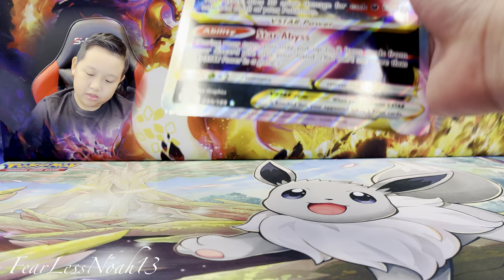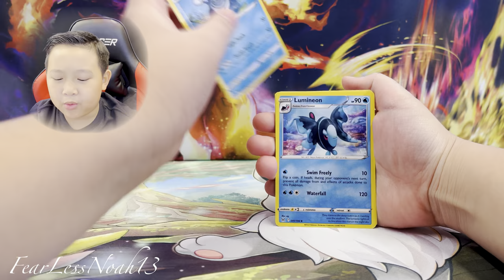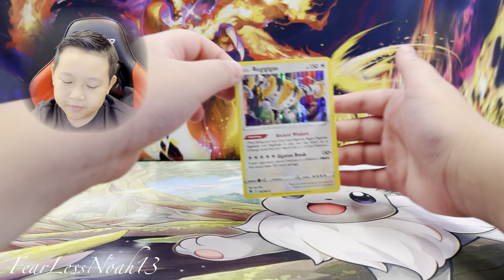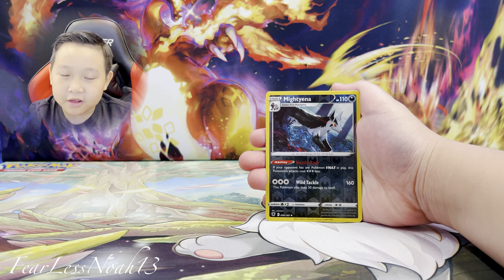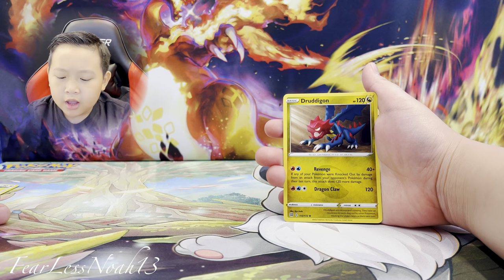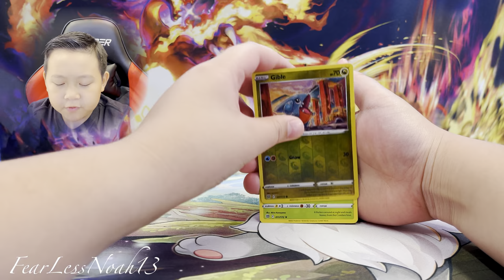Opening Pokémon Darkrai VSTAR Premium Collection Box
I'm opening a Darkrai VSTAR Premium Collection Box. Got this on a Black Friday Pokémon Deal, but is it worth it?

**I always mention something SPECIFIC somewhere random in my videos that you MUST include in your comments in order to be entered for my WEEKLY POKEMON GIVEAWAYS, comments are HIDDEN (you will only be able to see your own, that's how you know I've received your entry) and aren't released for public view until AFTER entries for the giveaways have closed, this is to ensure I am able to THANK only real channel supporters and keep the chances of winning HIGH for them**

This video was published 12/05/22 7pm CDT and GIVEAWAY will remain open for entry until 12/09/22 6pm CDT. WINNER announcement will follow on 12/09/22 at 7pm CDT.

Link to my Channel:
FearLessNoah13

FearLessNoah13
St. Ann MO 63074

Entries that don’t comply will be disqualified. Free to enter. Giveaways are done with the intent of thanking current and new subscribers for their support of the channel. Like/Share is not required but appreciated. Contestants/participants must release YouTube/Pokémon/Myself/Channel from any liability related to this contest/giveaway. I will not release any personal information without consent except for username used/shown in the comment. Shortly thereafter, winner will be randomly selected, winner will be announced in one of my upcoming videos with the username used/shown in the comments. I will mention and or display your username and comment in the announcement video (I reserve the right to extend or close entries early). Prize not claimed will be forfeited. Must be 18 to enter or have parents' permission. Leaving a comment means you intend to enter the giveaway and you have read and accepted these terms.